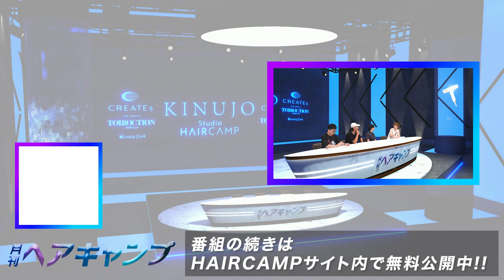メンズ客単価、過去最高値に。需要がどんどん上がる中、美容師はどうブランディングすべき？ | 月刊ヘアキャンプ7月号 Vol.03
【月刊ヘアキャンプ番組概要】
月刊ヘアキャンプはMCにLECO代表内田聡一郎氏を迎え、
美容業界の最新ニュースや話題のニュースをピックアップし、ゲストと議論する新番組です！

ここでしか聞けないトークや新たな気付きを得られる当番組は、
業界のニュースを分かりやすく楽しく学べます！

業界の最前線を走る美容師たちは今何を感じ、どう考えているのか！？

月刊ヘアキャンプ7月号、必見です！

▼番組のフルバージョンはHAIRCAMPサイト内で無料公開中!!

▼出演者
MC：内田聡一郎
GUEST：黒木利光 / 宮永えいと / 米田星慧

【PLATINUMスポンサー様】
・株式会社KINUJO様

【GOLDスポンサー様】
・日華化学株式会社様

【SILVERスポンサー様】
・株式会社オーエス様